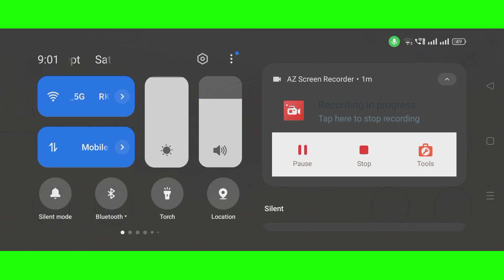21 September 2024